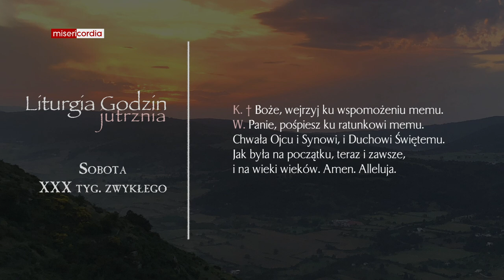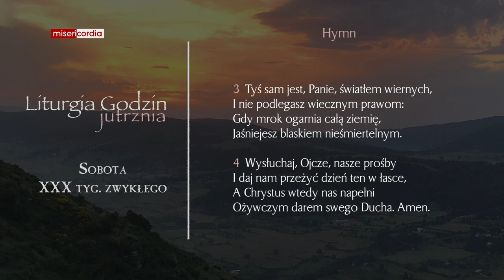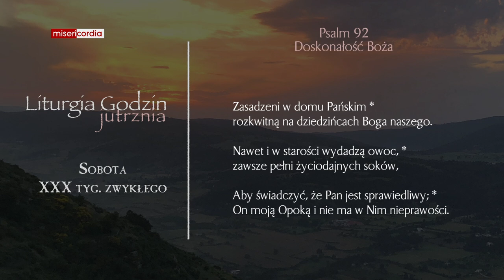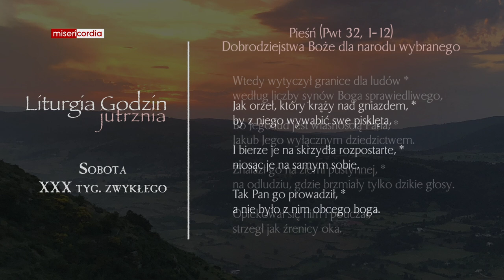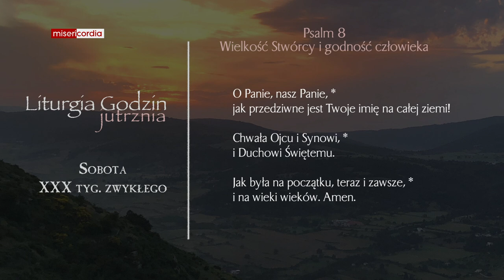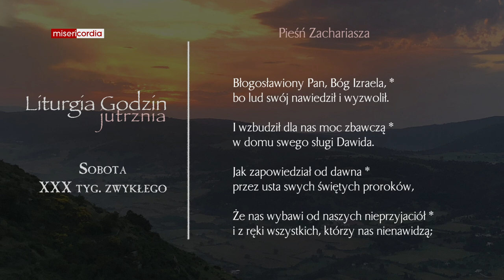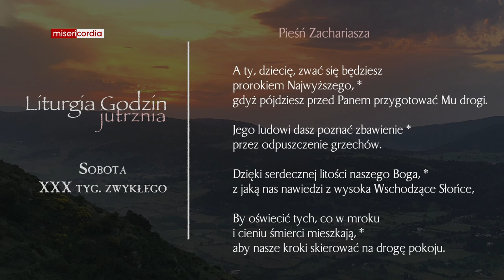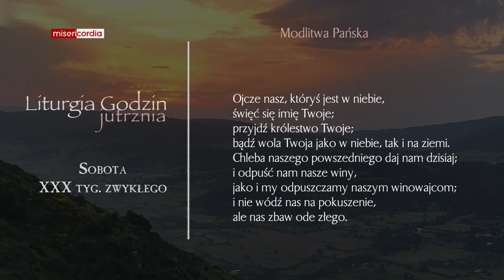Liturgia Godzin | Jutrznia | Sobota, XXX tyg. zwykłego